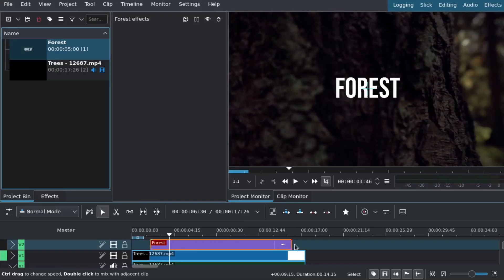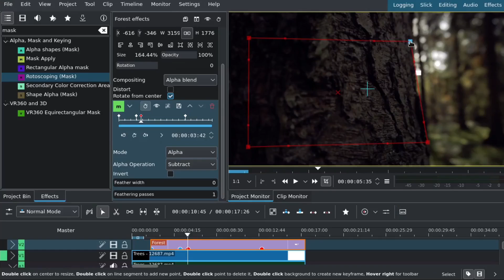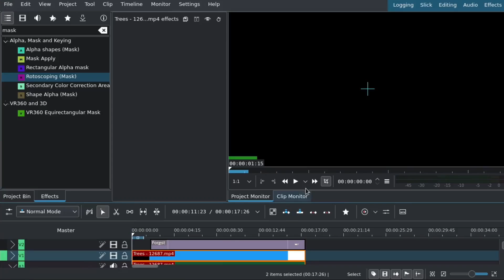Rotoscoping Mask to Hide / Reveal Text in Kdenlive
Kdenlive is a powerful, free and open source video editor.